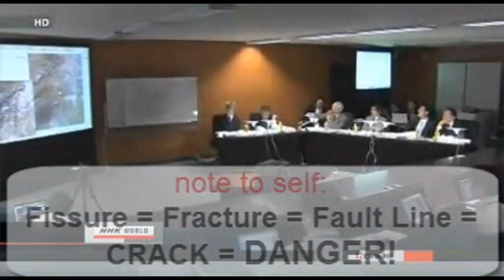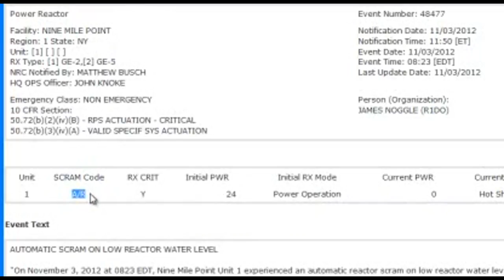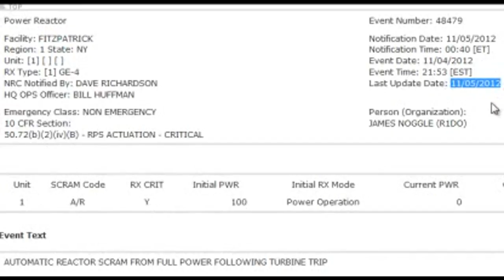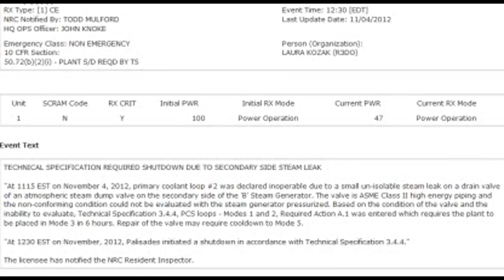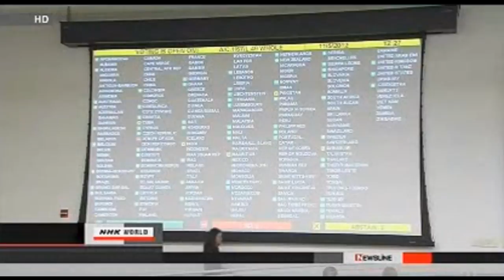Fukushima Understaffed, Fake Parts in nuke plant, another Storm to NJ (05 November 2012)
Published on Nov 5, 2012 by MsMilkytheclown

Yikes. TEPCO over-reports number of Fukushima workers

COMANCHE PEAK, Texas MANUAL REACTOR TRIP DUE TO HIGH REACTOR COOLANT PUMP MOTOR BEARING TEMPERATURE
NINE MILE POINT, New York AUTOMATIC SCRAM ON LOW REACTOR WATER LEVEL
PALISADES, Michigan TECHNICAL SPECIFICATION REQUIRED SHUTDOWN DUE TO SECONDARY SIDE STEAM LEAK
FITZPATRICK, New York AUTOMATIC REACTOR SCRAM FROM FULL POWER FOLLOWING TURBINE TRIP

NHK: Concerns rising at Fukushima plant — 16,000 workers have quit, 'severe working conditions' blamed (VIDEO)

Officials: Severe thunderstorm warning for Louisiana sinkhole — NOAA: This is a dangerous storm; Deadly cloud-to-ground lightning; Winds over 60mph; Destructive hail (MAP)

Fukushima Mothers: Daughter has so many thyroid cysts doctor can't count them all — Hospital told not to test kids

Blowout in Gulf of Mexico: Wellhead releasing 'unknown product' into water off Louisiana coast (MAP)

US Paper: Fukushima kids playing above nuclear waste — Public parks are now unmarked radioactive dumps

Report: What is going on at Daiichi? Fukushima fallout increased Nov. 2-4 — Highest back-to-back days in months (CHARTS)

Coast Guard: Incredible damage from NY/NJ oil spill; 'Grab bag' of contaminants also suspected — ABC: Acrid stench of petroleum in air (VIDEO)

Gov't Nuclear Expert: Immediately halt Japan's only 2 operating reactors — "It's certain there's an active fault"

Gundersen: Nuclear fuel pool started to heat up at New Jersey plant due to Sandy — They were bringing in fire pumps because of all the problems (AUDIO)

Fukushima Daiichi Worker: "We're looking at a Chernobyl-type situation, maybe worse" -Book

Smoke came out from location nearby recent fire at Fukushima Daiichi (MAPS)

Press Release: Earth below giant Louisiana sinkhole being 'moved up'

Tokyo Bay cesium even higher than levels reported off Fukushima — Nearly entire sea floor contaminated by 2014 (VIDEO)

NHK: Gov't assumed Fukushima Reactor No. 1 'completely ruined' within days of 3/11 — Reddish-brown smoke shot up after explosion says nuclear expert eyewitness (VIDEO)

Bill Maher: Nuclear power has problems... see Japan (VIDEO)

AP: Decision expected today on shutting down Japan's only operating nuclear plant — Even 'a gray zone' of quake uncertainty likely means reactors to close

No timeline for restarting New Jersey nuclear reactor after high wave took out 5 of 6 water intake pumps during Sandy

Huffington Post: Incident During Sandy Suggests Nuclear Plants May Not Be Safe in Hurricanes

TV Special: Giant Louisiana sinkhole "a history making event" — Experts have never seen anything like this before — An environmental nightmare (VIDEOS)

Nuclear Engineer: NJ's Oyster Creek plant was two classification levels from a Fukushima event — People had to be brought in during Sandy to take command of emergency center... That actually happened (AUDIO)

Corporate document shows much larger sinkhole boundary than previously disclosed (PHOTOS)

M5 quake hits Fukushima — Intensity 4 of 7 on Japan scale (MAP)